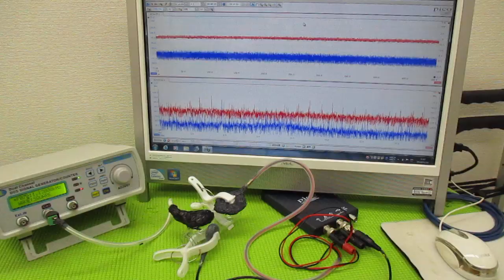メガヘルツの超音波発振制御技術 ultrasonic-labo